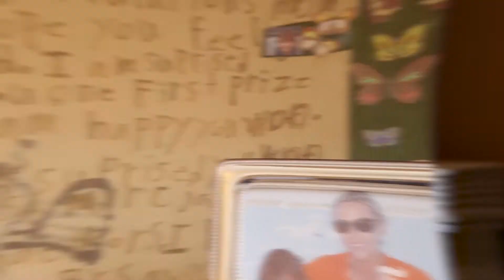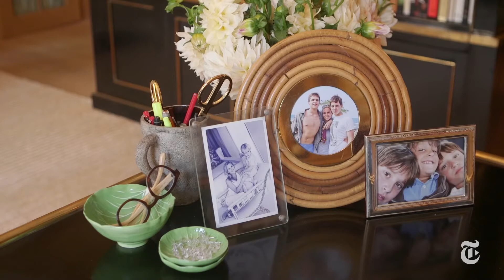Tory Burch: How she Became on of the Most BELOVED Entrepreneurs in History!